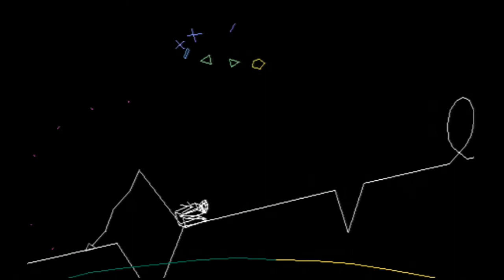Devlin Love - Undecided, Unplugged & Bootlegged (Vib Ribbon)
Album run
5. Rhythm, Rhyme or Reason
8. Honey in the Rock
3. Hands Up Praise The Weirdness
4. Icarus - ATTEMPT FAILED